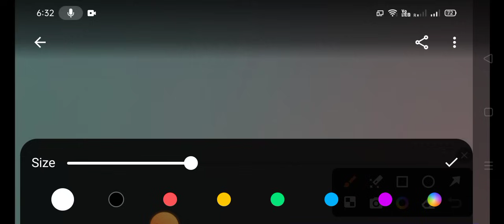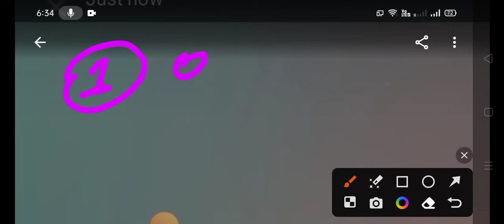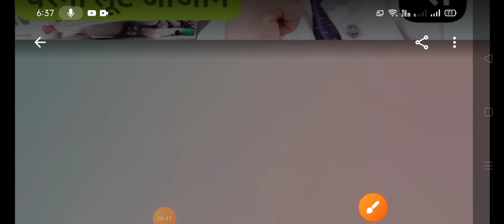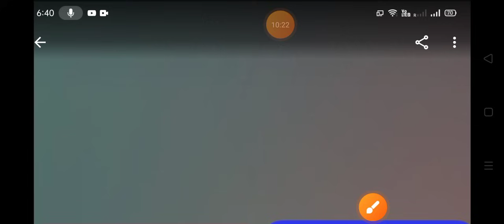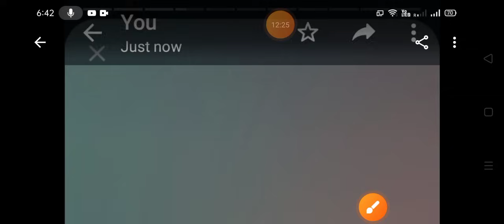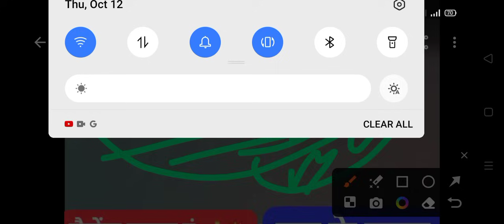🛑 These 7 stocks will explode in Diwali. 🛑 Stay safe otherwise you will be looted. 🛑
🛑 ये 7स्टॉक दिवाली में बम फोड़ेगा 🛑 बचके रहना वरना लूट जाओगे 🛑